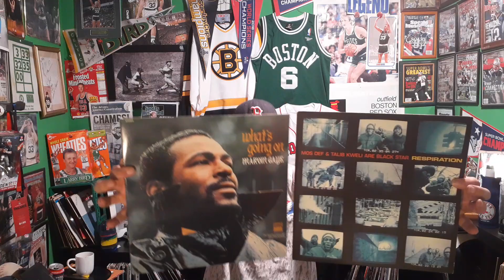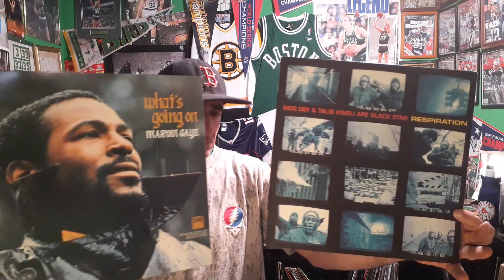Mos Def and Talib Kweli sample Marvin Gaye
Flying high in the friendly Sky by Marvin Gaye sampled by Mos Def and Talib Kweli are Blackstar respiration flying high mix